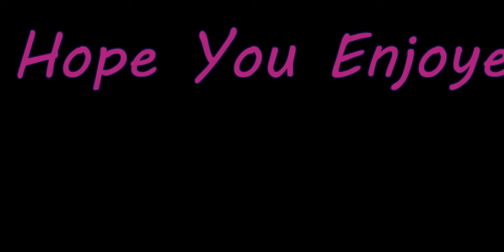DroneDrop @ 400ft = 360 Degree Camera Drop at the Mt View Grand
Ever wonder what it would be like to parachute in to the Mt View Grand Resort in Whitefield, NH? Well, I Used my Phantom 4 Pro to Drop my LG360 Cam via Parachute in a snowstorm!